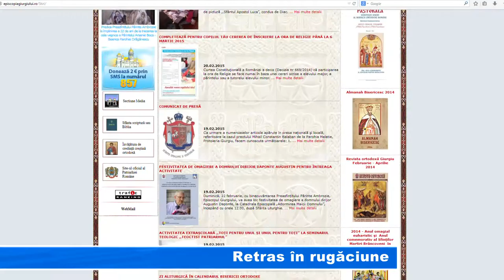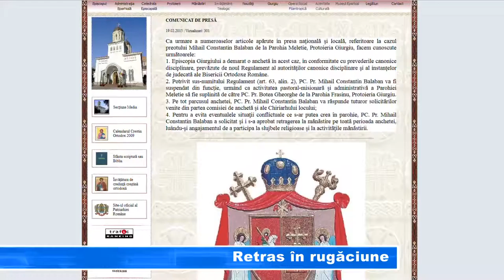Retras în rugăciune